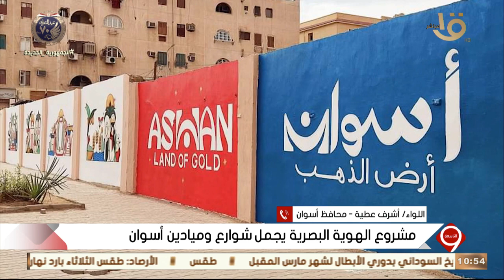التاسعة| محافظ أسوان اللواء أشرف عطية: الهوية البصرية واخدة من أسم المحافظة والسمات المميزة لها